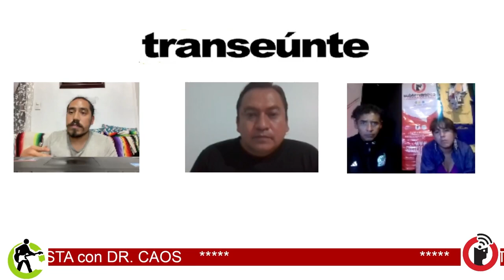DR. CAOS en Transeúnte, de Subterráneos; en Radio Común FRAGMENTO del episodio 2.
DR. CAOS en Transeúnte, de Subterráneos; en Radio Común
FRAGMENTO del episodio 2. Bloque 2 de la transmisión del 24 de mayo de 2023.

El ská suena en Tlaxcala y se acompaña con la cultura de la psilocibe mexicana, ocurrente combinación de la cual hablan los integrantes de esta grandiosa banda.

Escucha EN VIVO ahora en Radio Común los miércoles a las 09:00 PM a través de

Desde Ajusco en la Ciudad de México, Radio Común pone al aire la iniciativa radiofónica de Subterráneos.  Acá sigue la difusión de las propuestas de Contra Cultura.